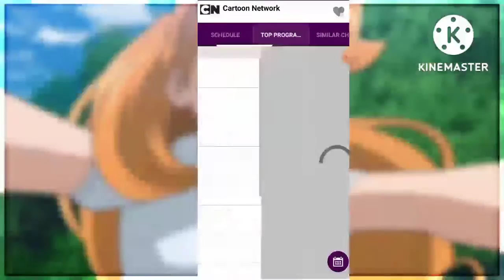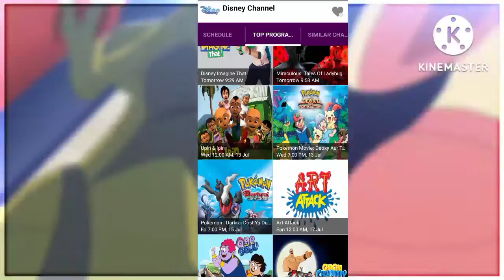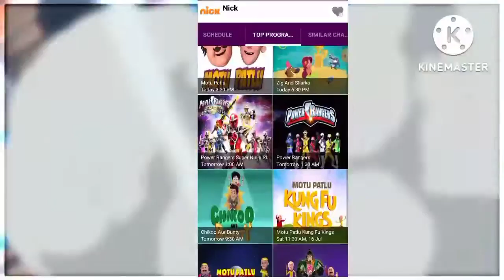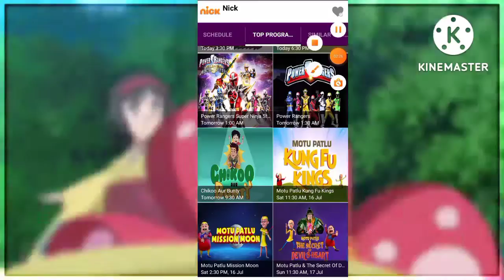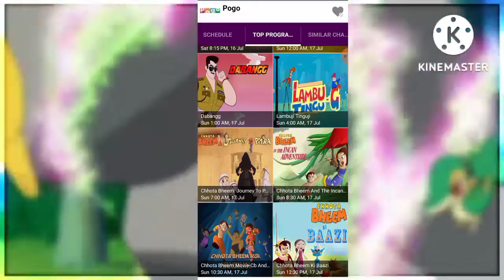Pokemon latest movie.Anime and cartoons movie latest 😍😱 update on T.V. Pokemon [Poke Army]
is video me mene aap logo ko anime aur cartoons ki movie ki update ke baare me bataya hai ki wo 4.v par kab aane wali hai.

How many Pokémon are released in Pokémon GO 2022?

What Pokémon are coming to Pokémon GO 2022?

Will Mewtwo come back to Pokémon GO 2022?

How many species of Pokémon are there 2022?
                             Thanks